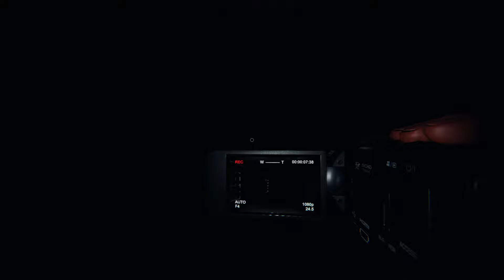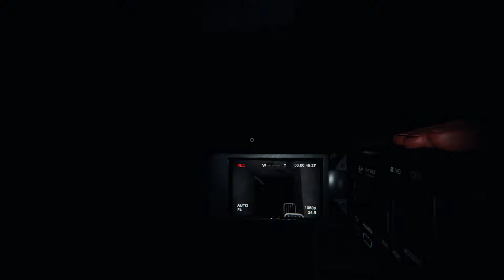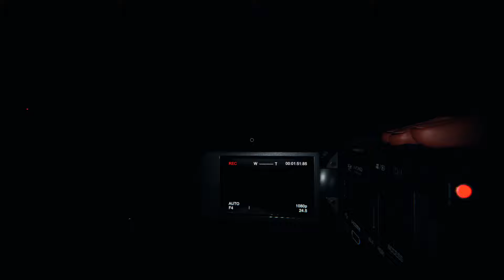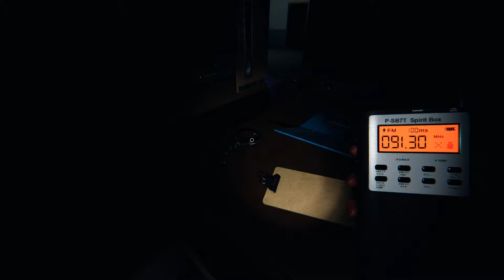Lv.1900↑ ソロ大マップ中マップ制覇、骨に見捨てられ骨を見限り…そして骨と邂逅する感動秘話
2021/10/15の 大マップ と 中マップ 「 アサイラム ( Asylum ) ・ブラウンストーンハイスクール ( Brownstone High School ) ・プリズン ( Prison ) 」ソロプレイ動画です

アサイラムでの骨探しは難しい…、ゴーストの特定自体は 14:15 に終わりましたが 21:40 ～ 47:45 まで骨探しに赴き見つけられませんでした…
51:30からはウィジャ盤使って十字架の目標を達成しようとしたのですが、現場があやふや過ぎてハントを7回起こしても目標達成出来ませんでしたので諦めました

ブラウンストーンハイスクールはアサイラムでの十字架の目標と骨で沼ったので骨とウィジャ盤探しは見限り全目標達成のみで行いました、1:02:55 ～ 1:26:10 で終わらせ足跡も写真で収めコスパがウハウハでした

そしてプリズンではようやく骨が…(ノД`)・゜・。
もう…目標達成以上に感無量だよ…(ノД`)・゜・。

00:12
1:02:55
1:27:09